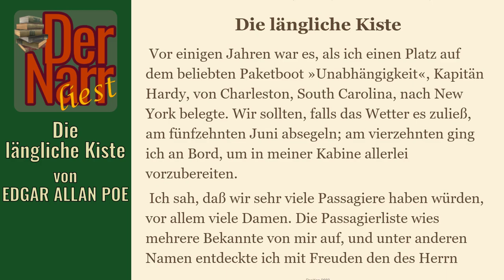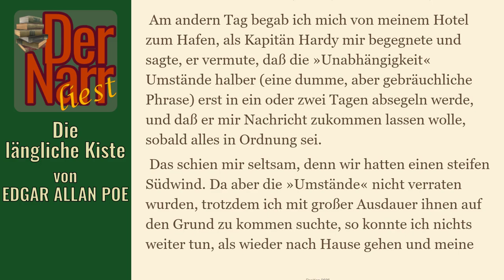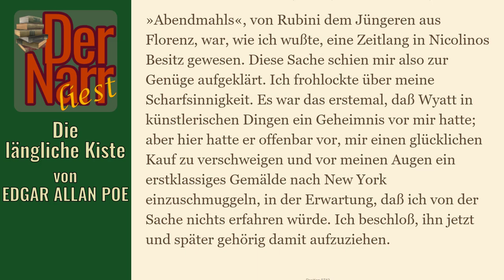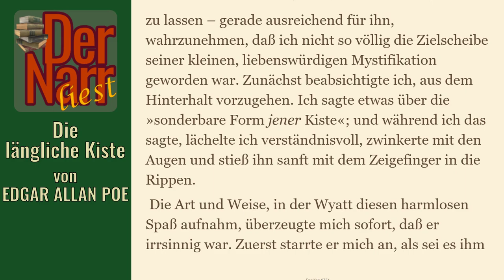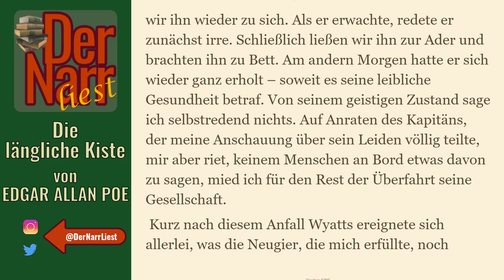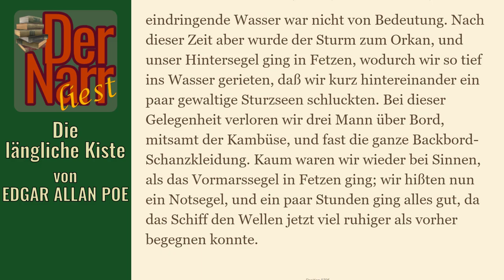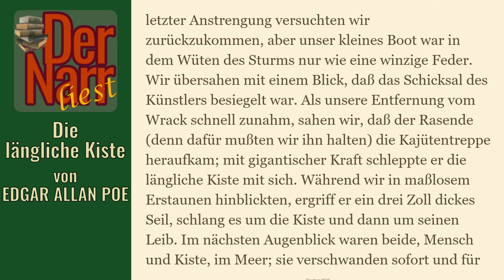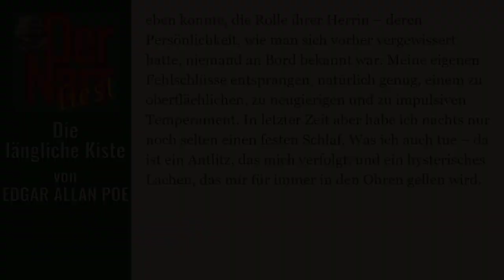Der Narr liest Folge 129: Die längliche Kiste von Edgar Allan Poe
eine schaurige Geschichte von EDGAR ALLAN POE - "Die längliche Kiste"

Das Buch (und viele andere Klassiker) könnt ihr übrigens bei Amazon.de mit Kindle der gratis Kindle-App oder im Browser lesen